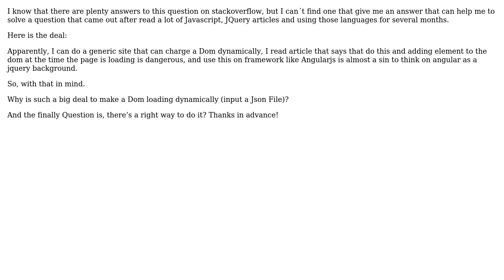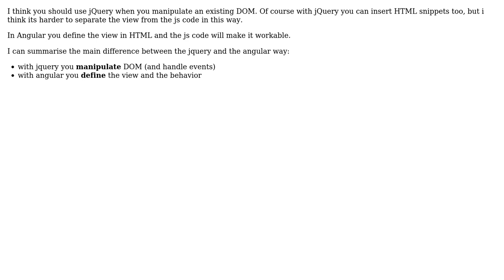Software Engineering: What is the best way to create dynamically a DOM? (2 Solutions!!)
Software Engineering: What is the best way to create dynamically a DOM?

With thanks & praise to God, and with thanks to the many people who have made this project possible! | Content (except music & images) licensed under CC BY-SA | Music | Images & others | With thanks to user Saurabh Sharma user ivan_pozdeev user dgnF user blaskov and the Stack Exchange Network Trademarks are property of their respective owners. You are responsible for your own actions.